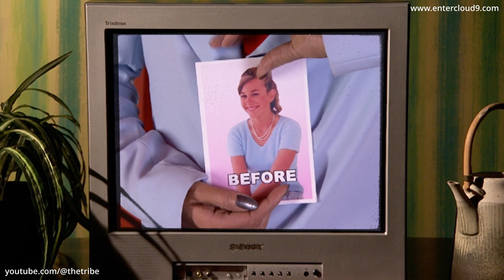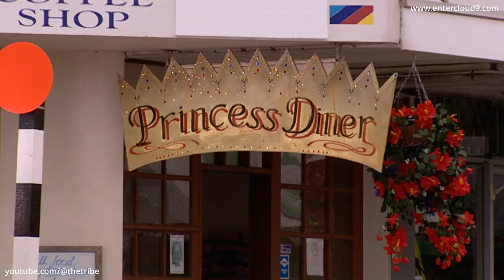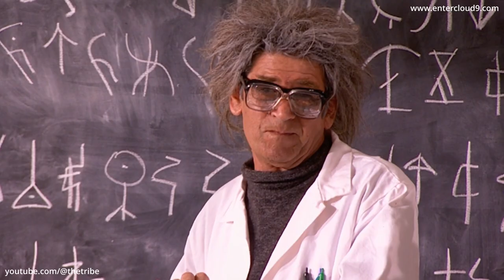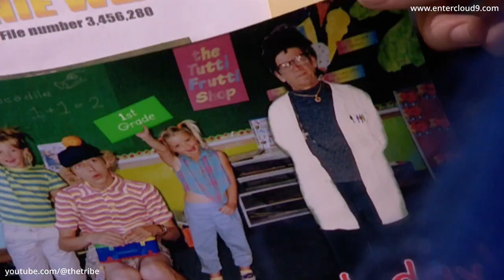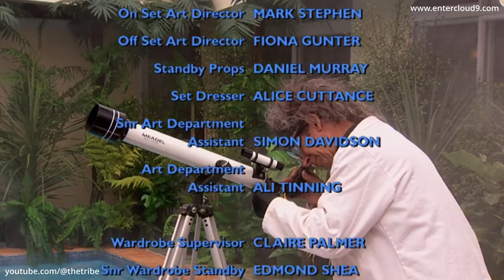Atlantis High - Episode 17 (HD)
Episode preview - UFO enthusiasts from all over the world arrive in Sunset Cove after reports of close encounters of the weird kind. And abductions by aliens. Dorothy is suspicious of Commander Vermont who in turn is also suspicious of his mysterious daughter, Octavia. Sophie returns to Atlantis High after her abduction but has changed in unexpected ways. Octavia reveals to Giles details about 'Q' and the agency's plans to eliminate him but he refuses to listen and helps Jet find Beanie.